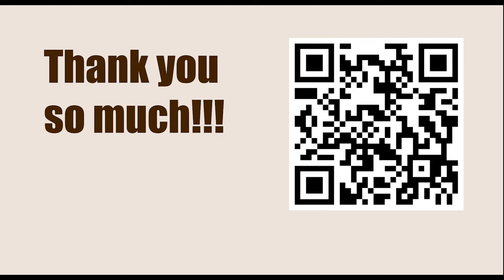The Power of Position Play || Capablanca vs Germann, Skillicorn, London 1920 || IRVING CHERNEV